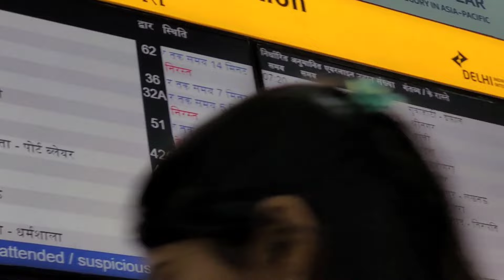✈️ Goa Trip | WISH - Avni Bhardwaj First Time in flight ✈️ Delhi to Goa Full Video travel PART-2 ✈️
Our channel is about Childhood. We cover a lot of cool stuff like playing, studying crying, talking, etc.